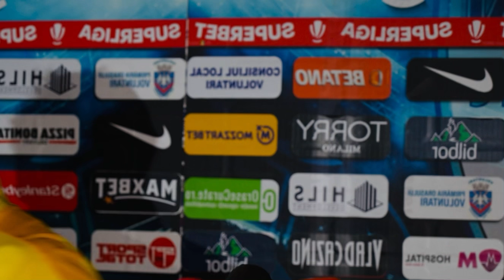GEORGE MERLOI, SHOW LA DECLARATII: “NU STIAM NICI SA DANSAM DE BUCURIE! DIAMANT? NU CA SE SUPARA”